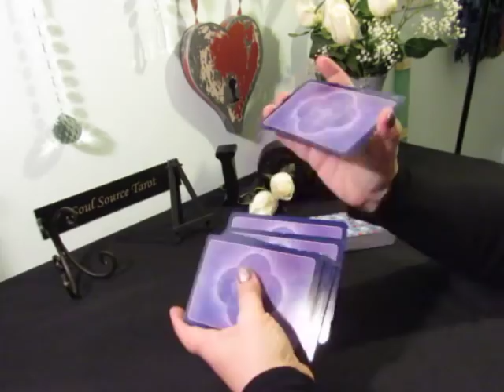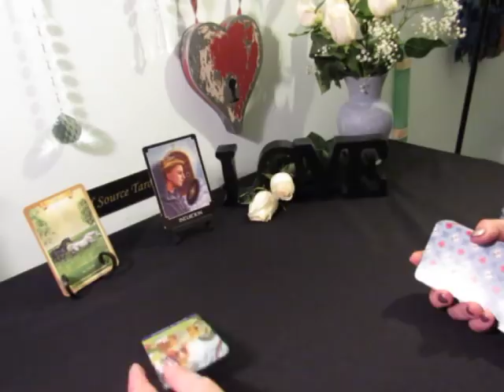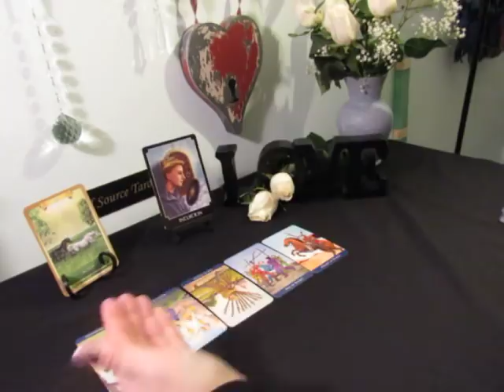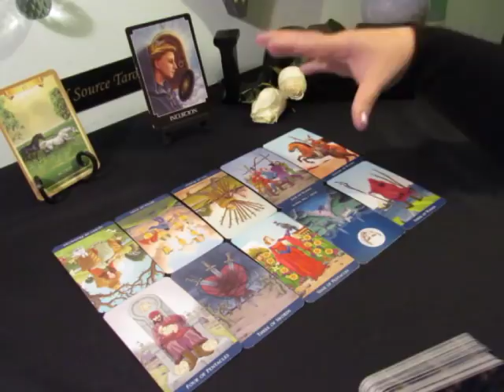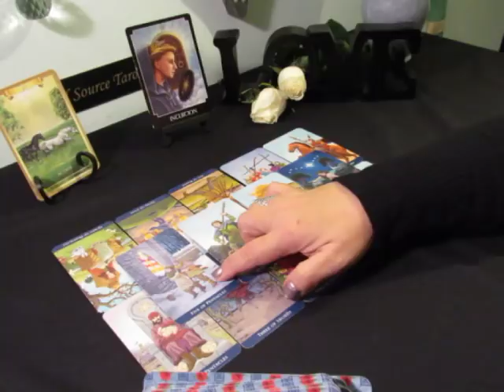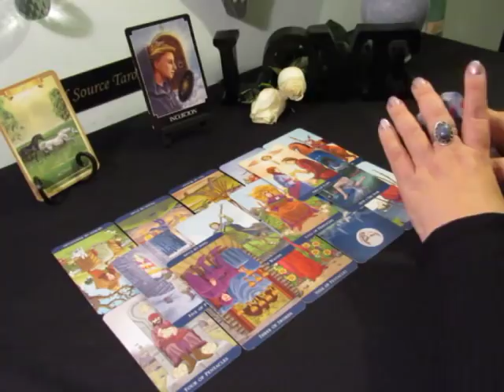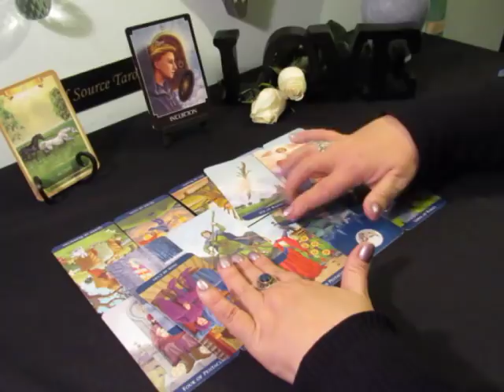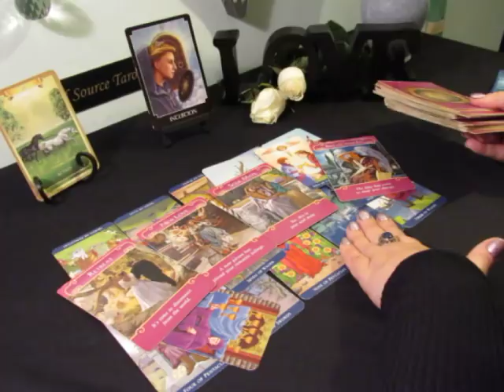~The Daily Vibe~Here They Come, Go For It~February 4 Daily Tarot Reading